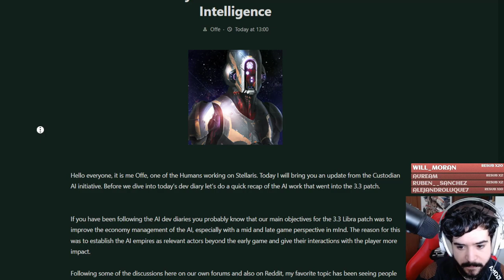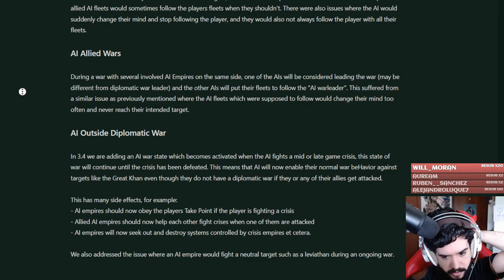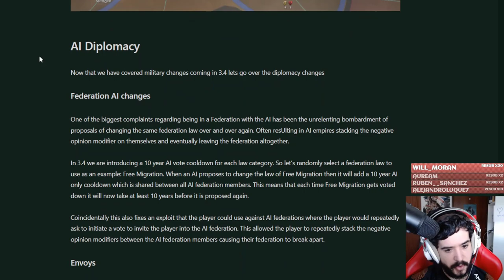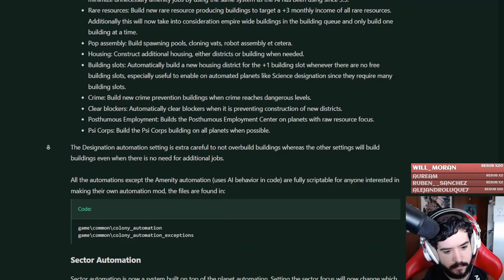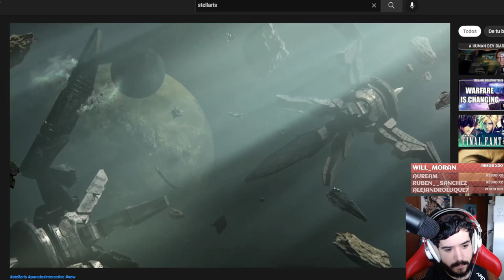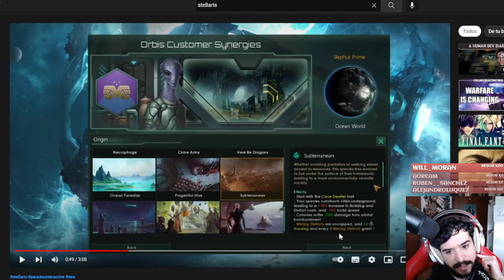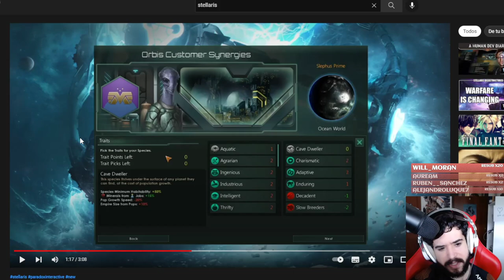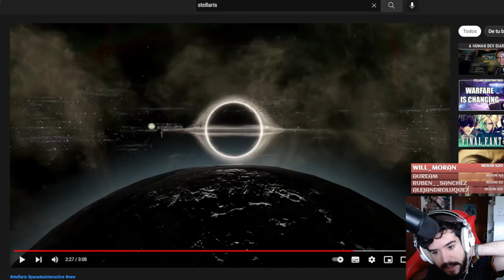ENANOS EN EL ESPACIO (Puedes representar tu cueva gamer) y mejoras a la IA- Stellaris Overlord